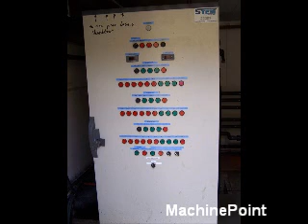COPELAND D4DJ 3000 Used Machine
Enfriador maquina segunda mano, Chiller used machinery, Kälteanlage Gebrauchtmaschinen,  machine à refroidir   Machine d'occasion, Refrigeratori macchina di seconda mano,  бывшее в употреблении оборудование, Chłodziarki maszyny z drugiej reki, Soğutma sistemi--Soğutma
 Kullanılmış makine, Hűtő Használt gép, Chladič Použitý StrojOpenDocument&ln=en&origin=YouTube